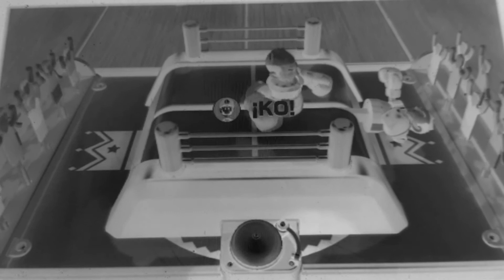Preview 2 Boxing Game With 6 effects